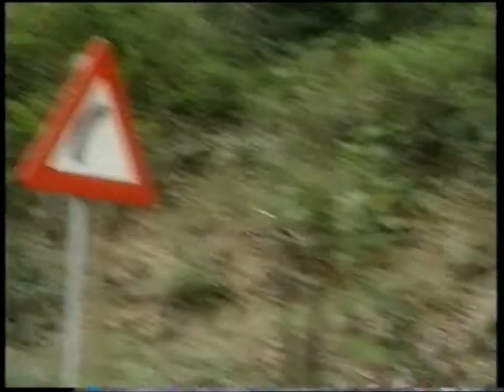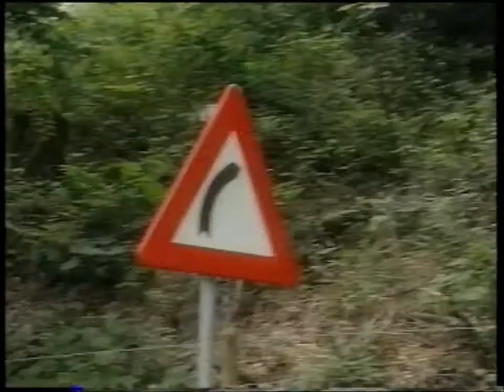12 Steden, 13 Ongelukken - Bergen ''Fataal Spel'' S04E02 (1993) 2/2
Uitzending van 9 oktober 1993
Regie: Will Wissink en geschreven door Bert Bouma.

De Duitse motorrijder Horst wordt verliefd op een Nederlands meisje. De jongeren in de buurt zijn hier allerminst gelukkig mee.
Met: Pieter Lutz.